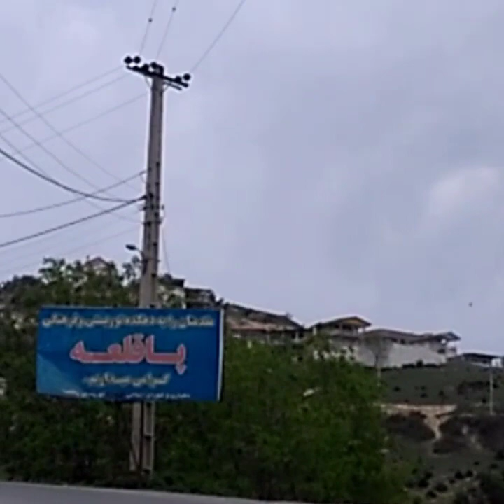Driving with relaxing music on beautiful forest road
Have a scenic and relaxing drive along the rural road in Iran (Paghela village) and relax. The weather was bright and sunny and the weather was very pleasant. In this 1-hour road trip, you will see a number of cows and sheep in the countryside of the village, crossing the valleys on the side of the road through various landscapes such as green colors and old trees and mountains covered with green trees. .. enjoy. much more. Stay calm and enjoy the relaxing scenery. Get closer to nature! Turn your TV into a masterpiece. *If you don't like our selected music, please mute it and play your favorite music tracks along with the video.
The video is from: Iran, Mazandaran province and Paghela Ramian village

Video type: The video was recorded with a mobile phone and the benefits of watching this video: ❶ It's a great way to relax after a long day and reduce stress ❷ It can be a great 4K TV screensaver for home, office, waiting room and so on. ❸ Suitable for exercise bikes, treadmills, elliptical trainers, etc. Make your place unique and atmospheric by using this scenic drive-in video as stunning video walls for any waiting room, salon, office, veterinary clinic, museum, public space, dental clinic.